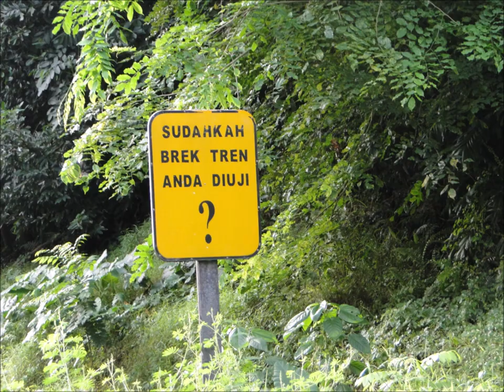Tanjong Pagar Yard Photo Collection 2011 [Part 2]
Tanjong Pagar Yard Photos, taken just after the closure of the line from Tanjong Pagar Station to Woodlands CIQ.